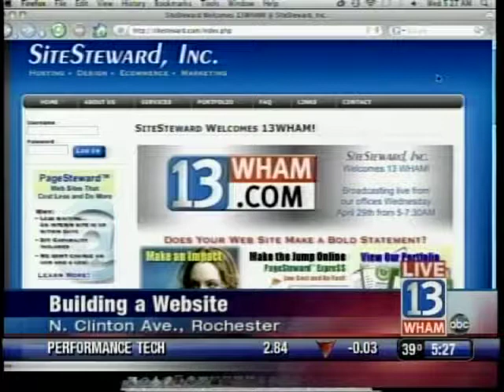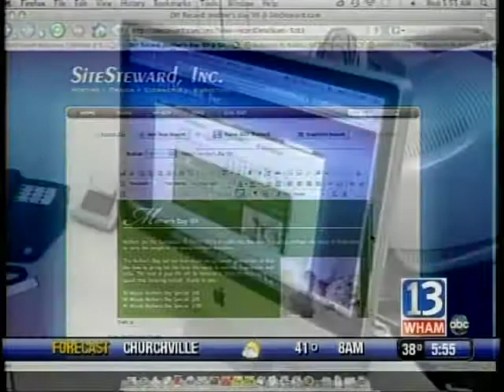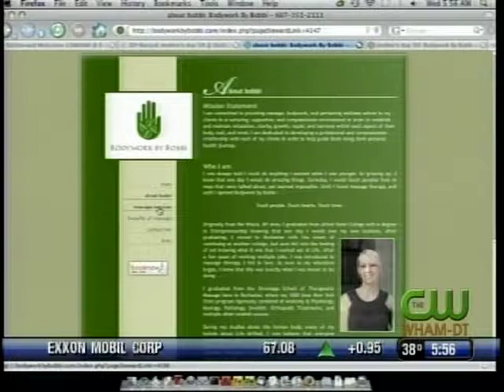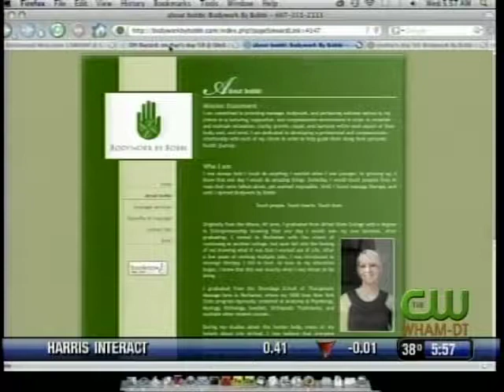SiteSteward DIY (Do-It-Yourself) Cabability Featured on 13WHAM and CW16 Morning Show (Part 1 of 3)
SiteSteward, Inc. was featured on 13WHAM and CW16's morning show. The broadcast featured SiteSteward's PageSteward™ web site package which includes not just your domain and hosting for a year but also complete design and the real kicker, their SiteSteward DIY Capability™ which empowers users with Do-It-Yourself power but with the backing of real people at SiteSteward. This video is part 1 of 3. All are short and also feature SiteSteward customers Bobby Paine from BodyWork by Bobbie and Mark Hedberg from Creative Renovations.